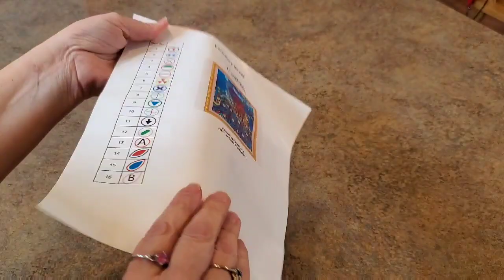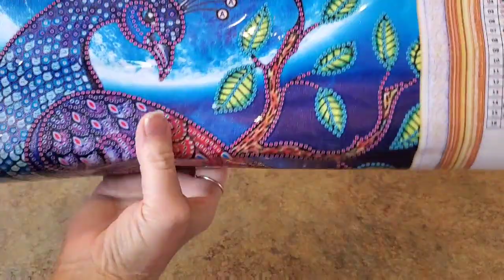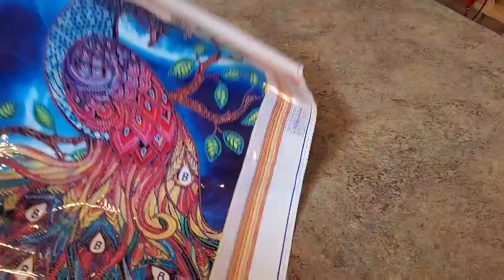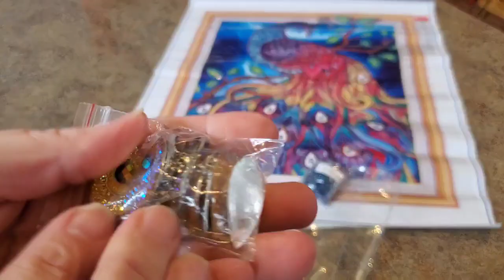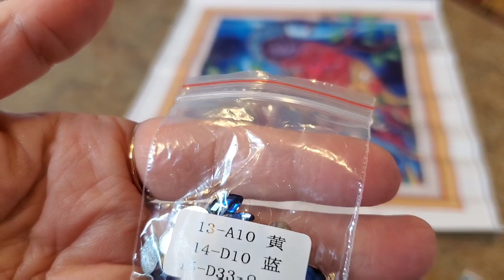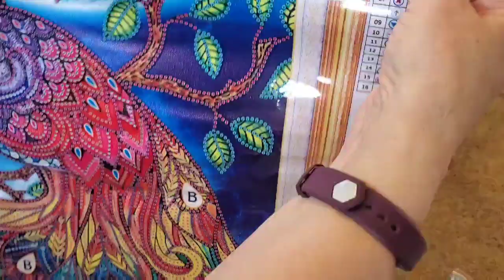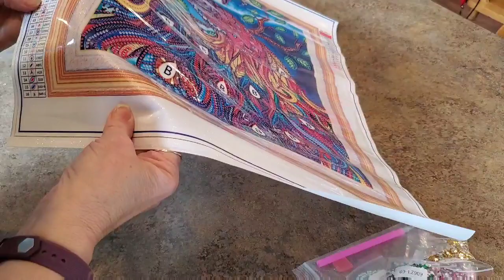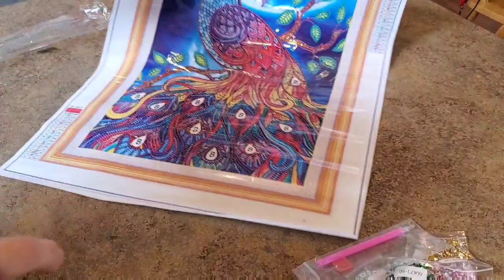Craftibly Special Drill Diamond Painting